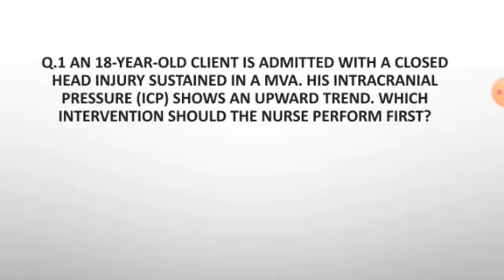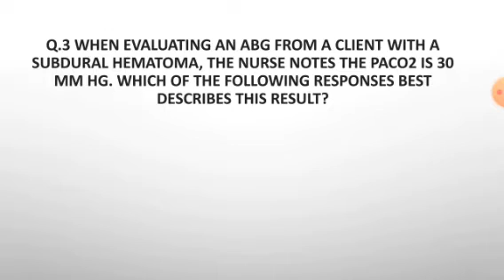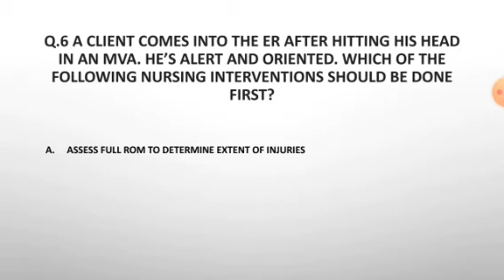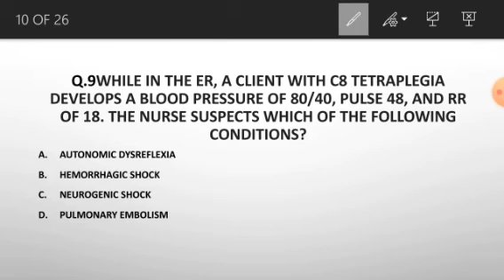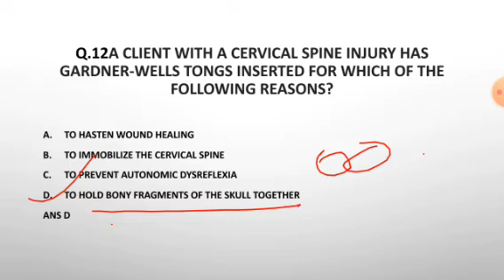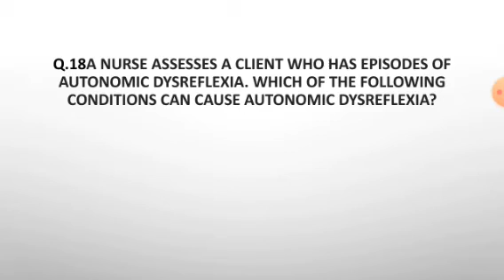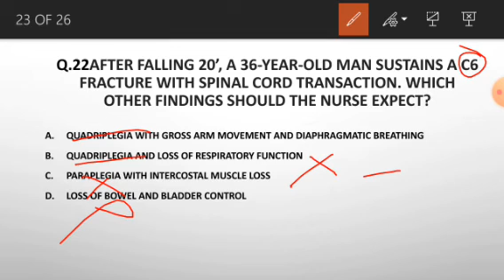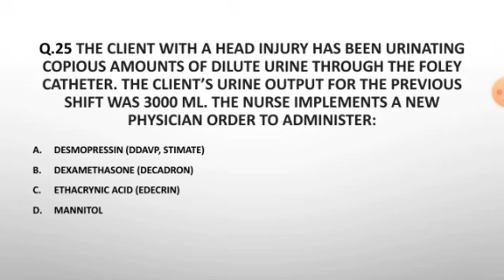norcet2020 aiims_exam# NCLEX BASED MCQ//PREVIOUSELY ASKED QUESTIONS FROM NERVOUS SYSTEM PART-3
NCLEX BASED MCQ//PREVIOUSELY ASKED QUESTIONS FROM NERVOUS SYSTEM PART-3//IMPORTANT QUESTIONS FOR AIIMS /IMPORTANT QUESTION FOR NORCET